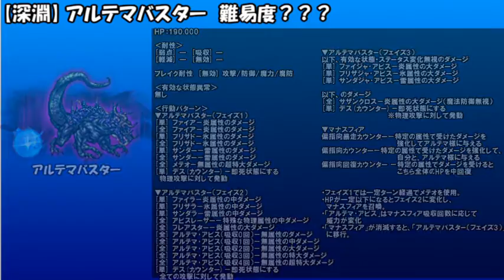【FFRK Part101】深淵アルテマバスター 難易度？？？ 【ゆっくり実況】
深淵アルテマバスター戦
ゆっくり実況プレイ。

エアリスの超必殺技「生命の鼓動」未使用。
・・・てかフレンド欄にいなかった。